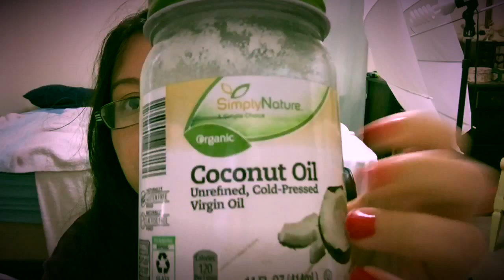(( ASMR )) Haircare : Deep Conditioning (coconut oil)